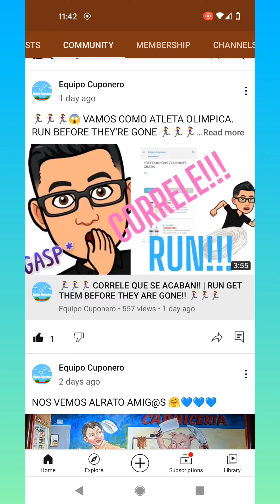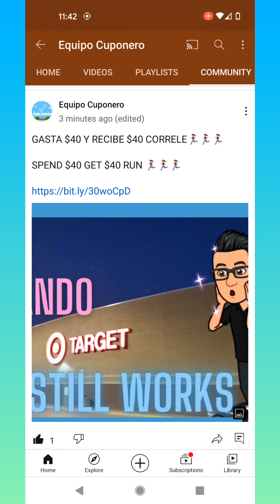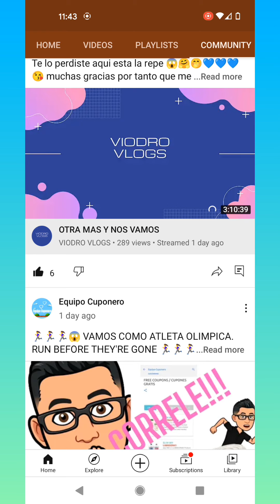😱🏃‍♀️🏃‍♀️ GASTA $40 Y RECIBE $40 CORRELE | SPEND $40 GET $40 BACK RUN 🏃‍♀️🏃‍♀️😱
**Pueda que reciba una mínima comisión por los enlaces que posteo aquí, gracias por su apoyo. *

Gracias Equipo Cuponero!!!